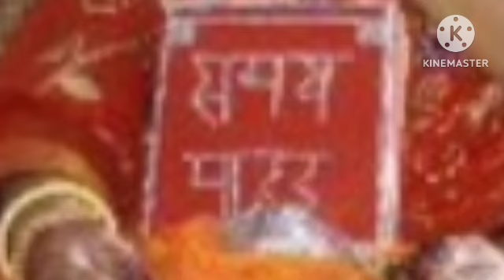04 - द्रव्य कर्म - आठ कर्म - ( Ruchita jain )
Ruchita jain  / रुचिता जैन
04 - द्रव्य कर्म  - आठ कर्म
बालबोध पाठमाला भाग  + वीतराग विज्ञान पाठमाला भाग
जैन ग्रंथ
Knowledge of Jainism.

Siddhansh jain